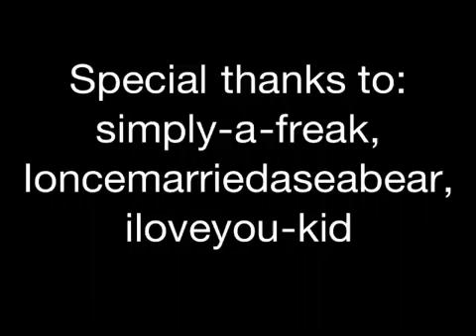Sh*t winterguard judges say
These are things they may not exactly say or do. But what we typically expect or perceive about them. There are of course a few things you may expect to hear.